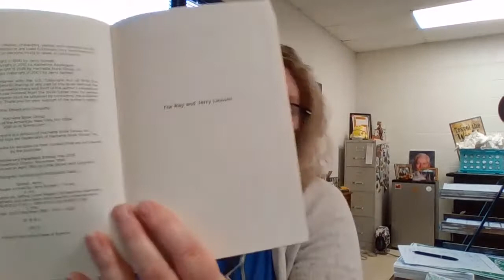Maniac Magee Before the Story; Chapters 1-3